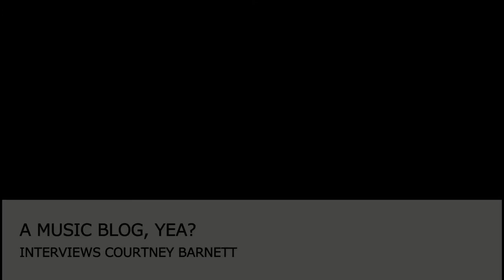Interview with Courtney Barnett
Ahead of her wonderful performance in Toronto at Lee's Palace, A Music Blog, Yea? was given the opportunity to catch up with Australian grunge-rock songstress Courtney Barnett. Watch our interview as we discuss the progress of her upcoming album, fuzzy socks, and how Jamie T loves her Double EP.